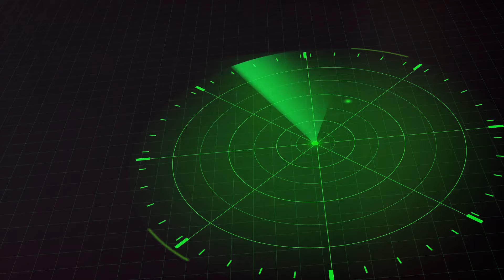IndoTraq: Precision Tracking for Dark Rides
IndoTraq is the leader in millimeter precision 3D position tracking. IndoTraq 3D position tracking allows fun multi-sensory attractions and dark rides. By embedding an IndoTraq tracking tag into the dark ride, the 3D position of the ride can be precisely tracked. Indotraq tracking technology enables rich, multi-sensory interactive attractions that ensures a superior guest experience.